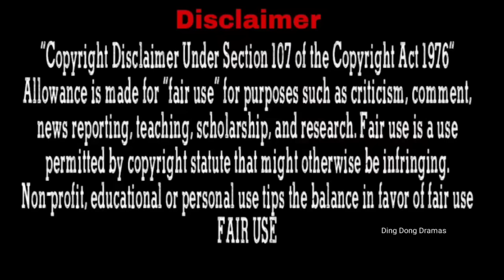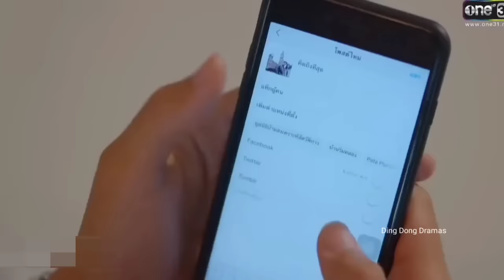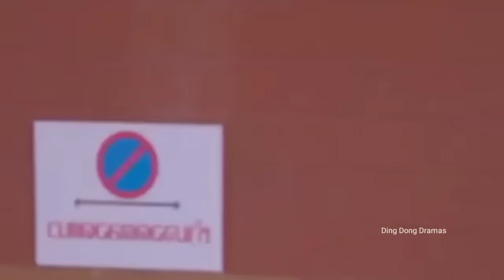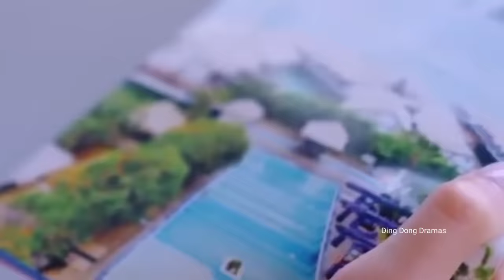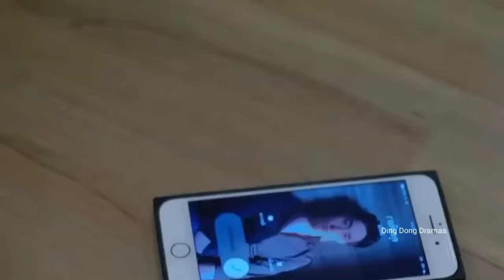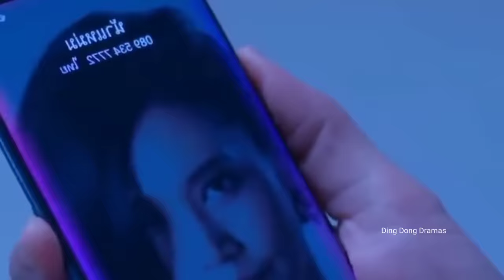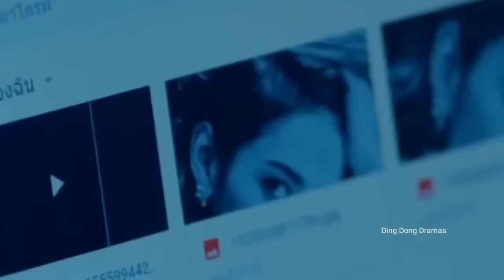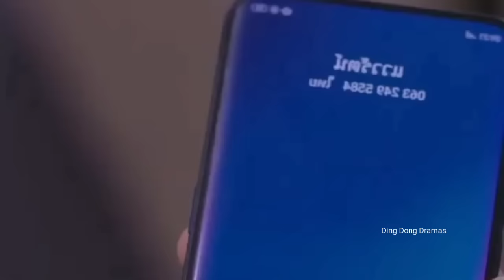Mafia Torture His Childhood sweetheart because he secretly loves her. In Hindi